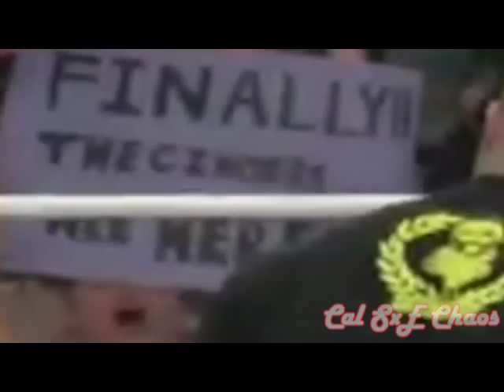Light up the Sky (Mason Ryan/CM Punk; Slash)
Don't Like? Don't watch, Plain and pretty fucking simple! You don't have to tell me, they're sraight, uh cause i know this. Thank you. For Slashers, if you don't like the pairing... It's SIMPLE REALLY, just click back, don't comment and preach to me who YOU think should be together, cause i don't care, to be honest. I only own the crappy editing. The Song "Light up the sky" is owned by Yellowcard, buy it if you want it.

Tis the month of thanks... and giving back. So... i'm gonna give back to those that supported me ALL THIS YEAR... through everything. The ones who always/mostly give feedback on my videos throughout this whole year and stuck by me... etc. This one is dedicated to the MasonxPunk shippers, who asked for a second vid after seeing the first one i made, so by popular demand, val-la.

Fandom: WWE
Pairing: Mason Ryan/CM Punk IMPLIES: John Cena/CM Punk, Randy Orton /CM Punk, Wade Barrett/CM Punk, and Luke Gallows/CM Punk
Pov: Mason
Plot: Punk may have a very hard exterior but on the inside he's secretly vulnerable and seeks out men bigger than him for that protection and adoration he craves. Yet all have turned out bad for Punk, although he tries to help those he seeks out, they seek to take advantage and abuse him. Cena, Orton, Wade, Luke and even Nexus are fine examples, Mason watches in the shadows as the man he'd fallen hard for was taken advantage of, used and abused, until finally he's seen quite enough and makes his presence felt.

Mason makes sure Punk is never hurt again on his watch as he joins Nexus to protect Punk from the ones who were supposed to care for him. He lets Punk know of his feelings towards him, but states he'll wait for Punk to feel the same way about him. The ending is open, draw your own conclusions :D